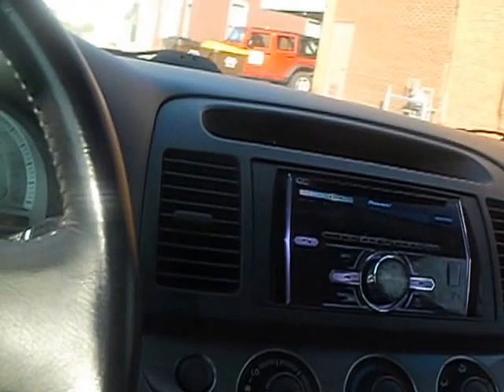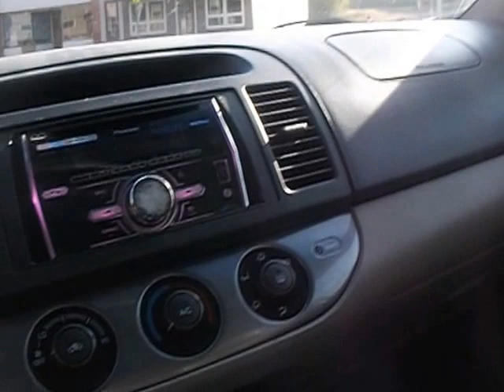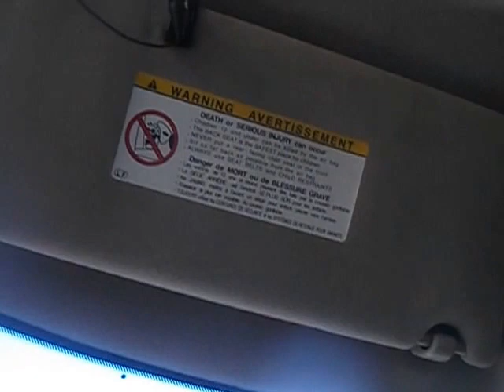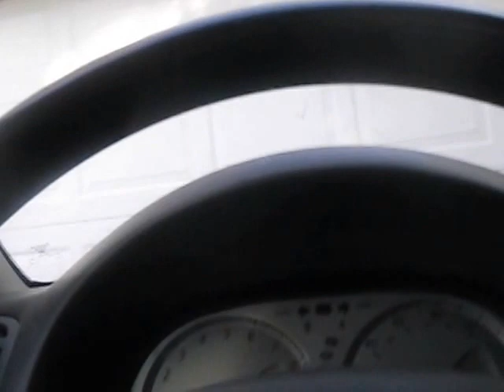going to get the mail thursday